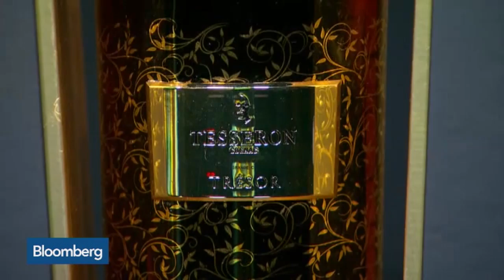Cognac Comeback: How the Cognac Market is Growing in the U.S.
Feb. 4 -- Michael Quinttus, president and CEO of Vintus, discusses the growing market for premium cognac with Bloomberg's Pimm Fox on "Taking Stock."